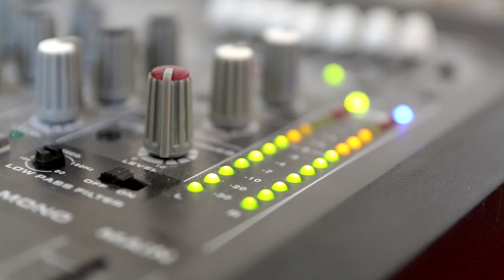Teaser | Banchetul claselor a VIII-a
Ciprian Didea | iunie 2017